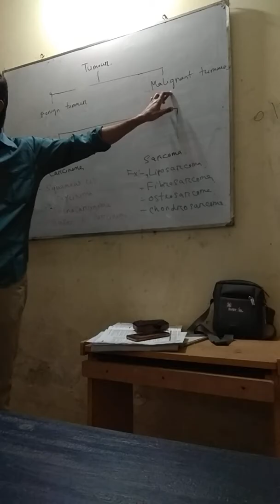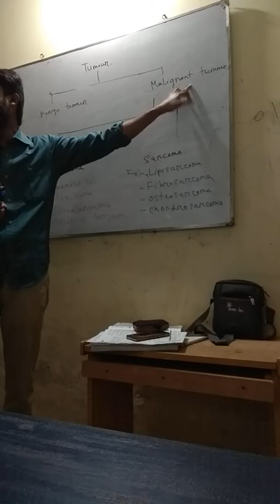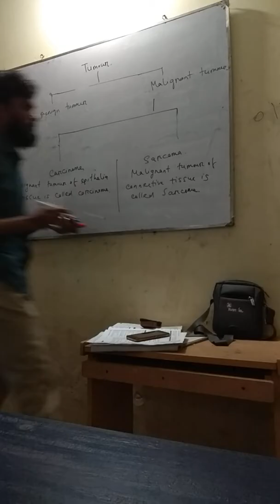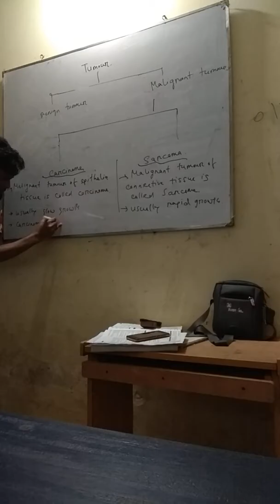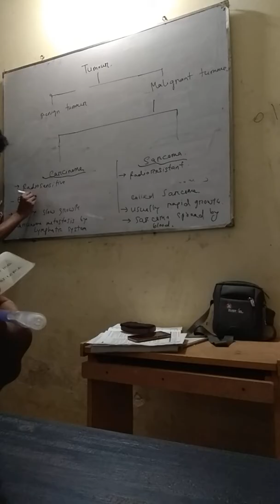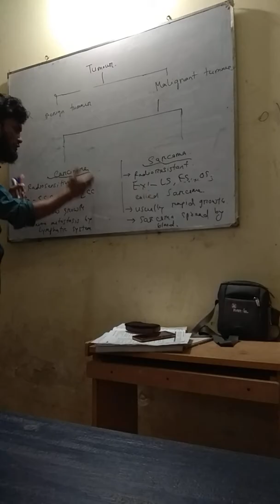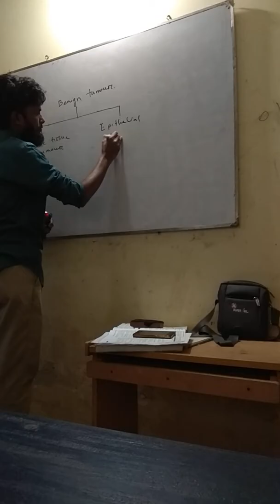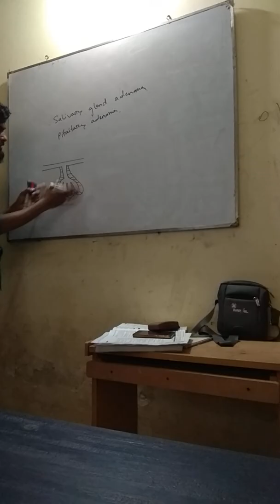Tumour lecture-part 2.by-Rafiqul Islam.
VID_20180313_111943_1_01